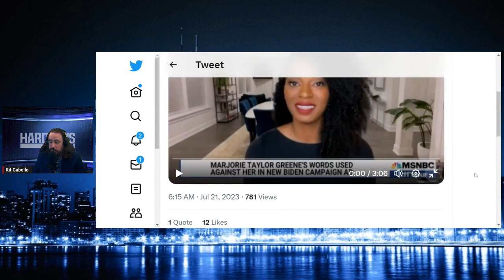Corporate Media Asking If Democrats Are Doing Enough To Win Gen Z Voters